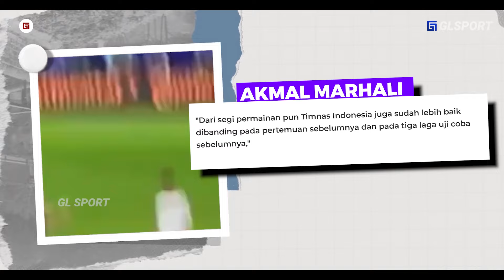“Pelatih Irak Sempat Di Buat Panik,.” Duet Kelas Eropa Ivar Jenner dan Hubner Kagetkan Timnas Irak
“Pelatih Irak Sempat Di Buat Panik,.” Duet Kelas Eropa Ivar Jenner dan Justin Hubner Kagetkan Timnas Irak